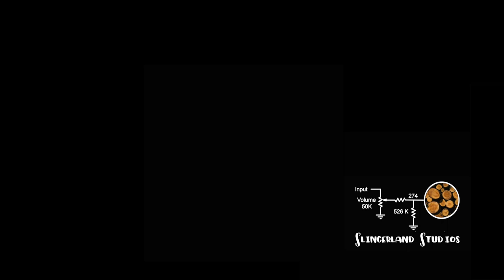When the Saints Go Marching In (from the TinkerTar sessions)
From the the Slingerland Studios Tinker Tar Sessions
Avec:
Rob Armus on saxophone and keys
Sam Whedon on Tinker tar and electric guitar